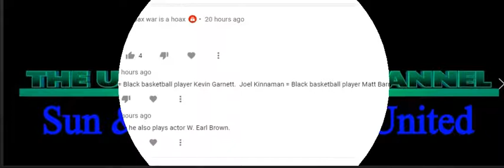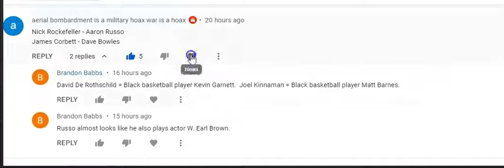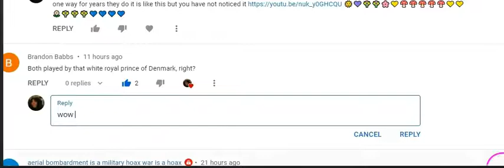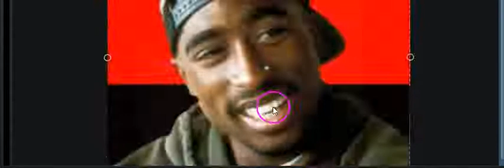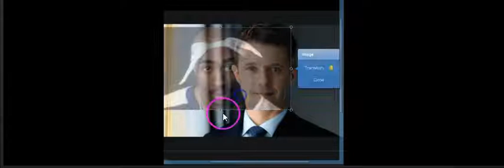Biggie S/Marc 7/DJ Max/N Rockafella/A Russo/J Corbett/D Banes/D Rothschild/K Garett/Akil/E Griffiths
Biggie Smith/Marc 7/DJ Nu Max/ Nick Rockafella/Aaron Russo/James Corbett/Dave Banes/David Rothschild/Kevin Garett/Akil/
Eddie Griffiths/Prince of Denmark - SAMFU